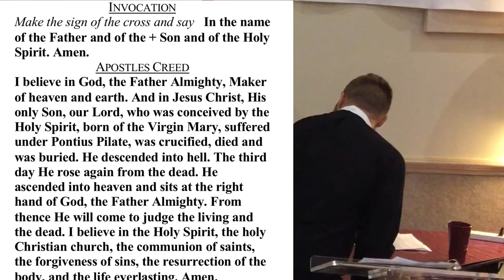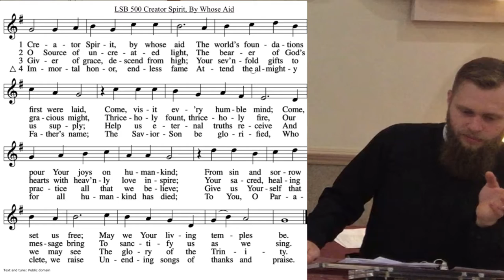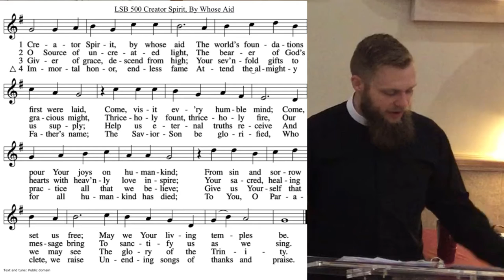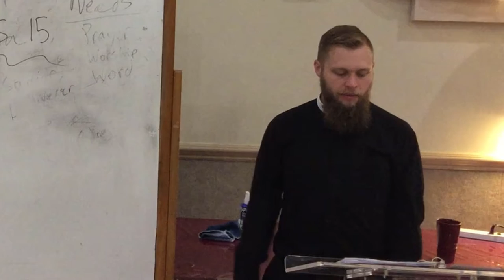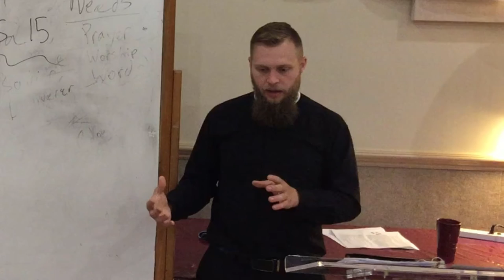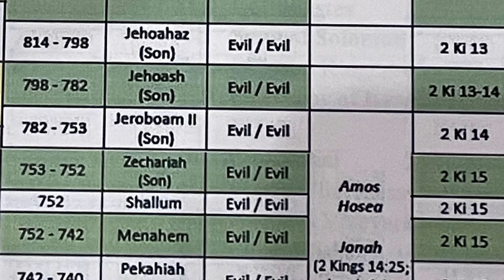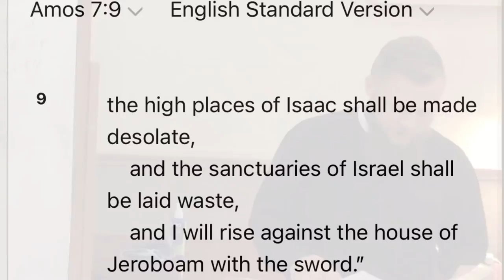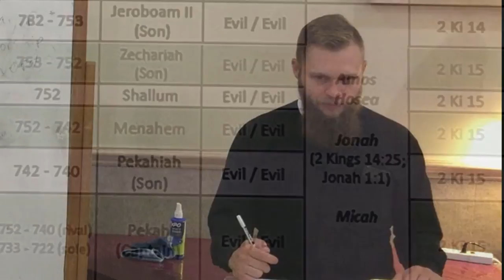SS June 19 2022 Israel's Kings Jeroboam II Pastor Meyers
Jeroboam II, son of Jeroboam I  -  both bad in the eyes of the Lord.